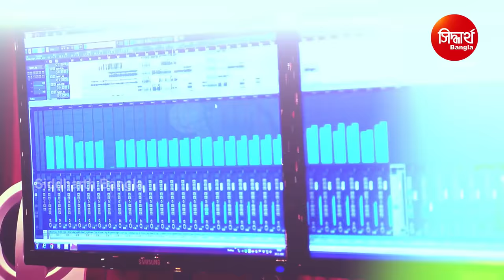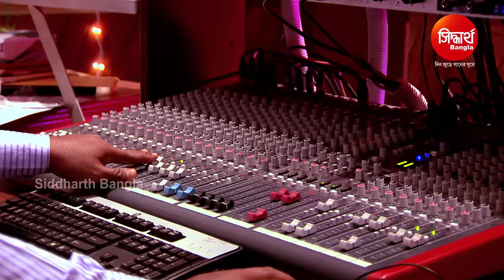Tumi Bina Bondhu | Romantic Song | Sayam Paul & Sanchita Bhattacharya | Siddharth Bangla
Song : Tumi Bina Bondhu
Singer : Sayam Paul Sanchita Bhattacharya
Lyrics : Pele Bhattacharya
DI, Graphics : Binay Sutar
Producer : Sitaram Agrawal & Namita Agrawal
Song Mixing : Sitaram Agrawalla & Swapnajit Sabath
Banner & Music Lable : Sidharth Bangla, Sidharth TV
Song Dub At : Sidharth Studio
Song Dub By : Muna & Bubu